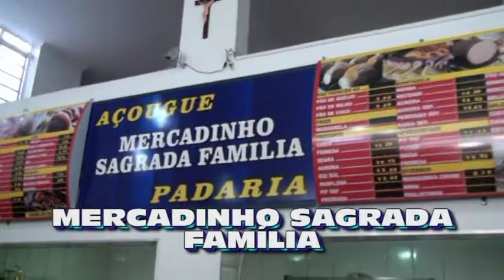MERC SAG FAMIL